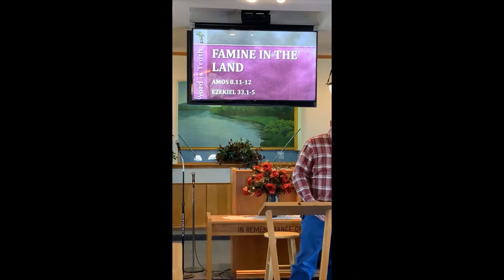01 31 2021 Famine in the Land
There is a coming Famine in our land and indeed around the globe. A famine, not of bread nor of water but of HEARING the Word of God!